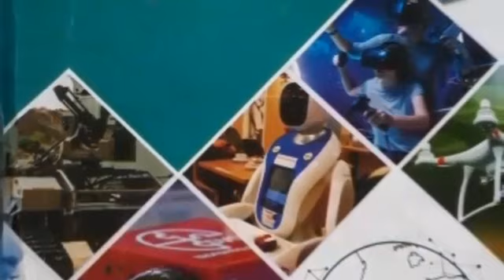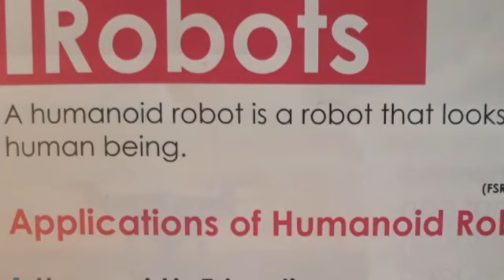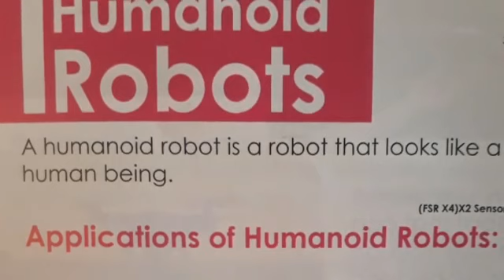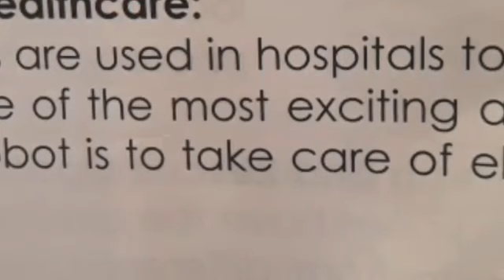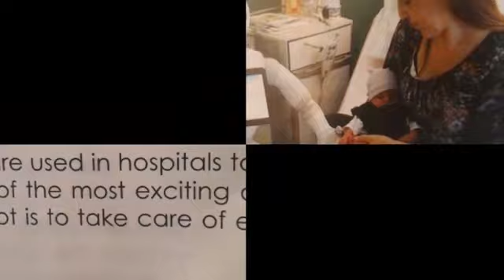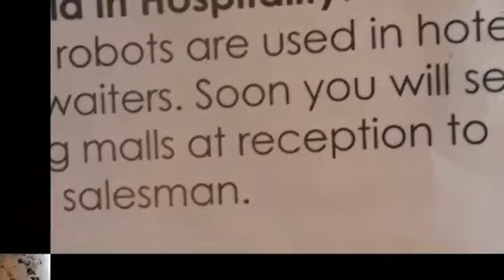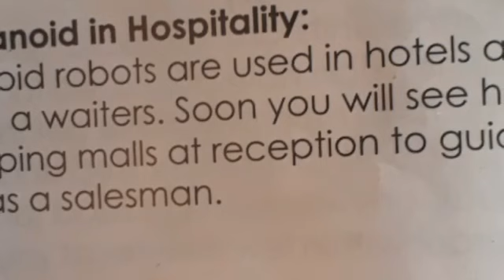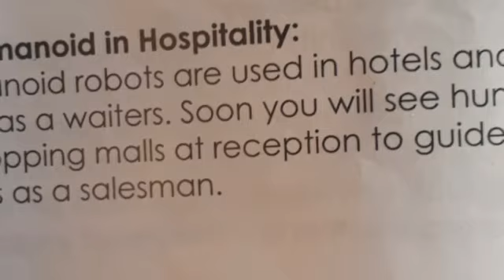LECTURE#19;ROBOTICS GRADE(4-7):CHAPTER#1(REVISION)